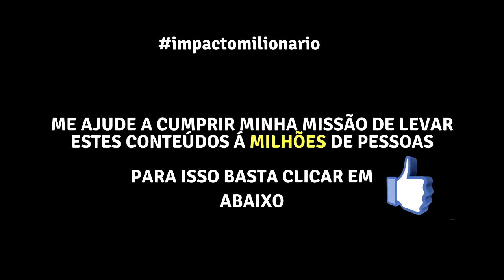ESTAR SATISFEITO x QUERER SEMPRE MAIS